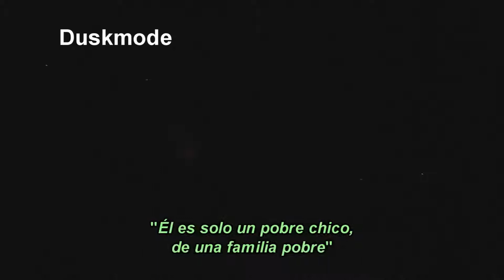Freddie Mercury/QUEEN Bohemian Rhapsody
Todos los derechos para Bryan May y cia ;)